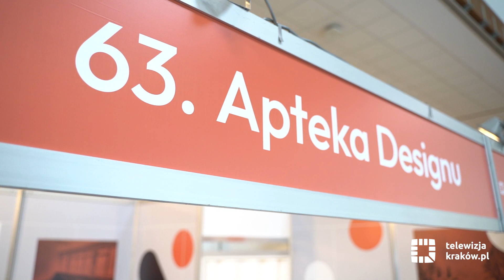Apteka Designu - nowe miejsce na mapie Krakowa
„Apteka Designu” to miejsce, gdzie sztuka spotyka się z nauką, architekturą, webdesignem, technologią, projektowaniem przemysłowym i aktywizmem społecznym. To także przestrzeń coworkingowa dla designerów i tych wszystkich, którzy kochają design i chcą uczestniczyć w rozwoju dziedziny, która bardzo dynamicznie się zmienia.